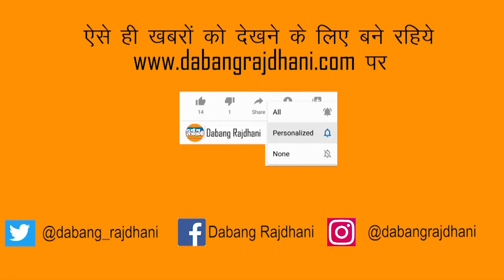Home Minister Tamradhwaj Sahu के बड़े भाई का निधन, अंतिम संस्कार में शामिल हुए CM